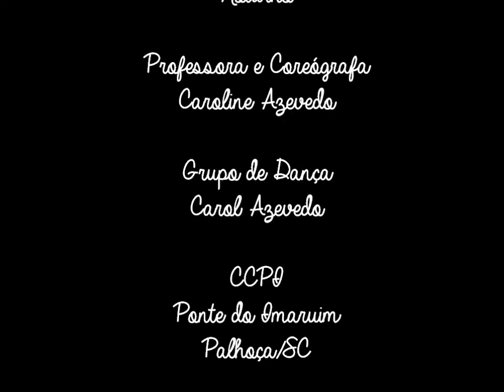7 - Macaco de pilha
"Outro animal que não podia faltar nesta floresta encantada, eram os macaquinhos mais alegres que se podia ver! Viviam pulando de galho em galho e fazendo piruetas para se divertir e encantar os seus amigos..."

Apresentação na IV Mostra de Dança do Grupo Carol Azevedo, Espetáculo "Floresta Encantada", coreografia "Macaco de pilha" com as bailarinas da turma de Ballet Infantil 2 Noturno do CCPI - Ponte do Imaruim, Palhoça/SC. Professora e coreógrafa Caroline Azevedo.